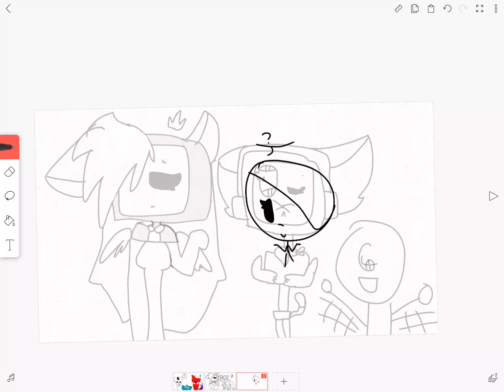Who gonna take 6 or 1 of my drawing?